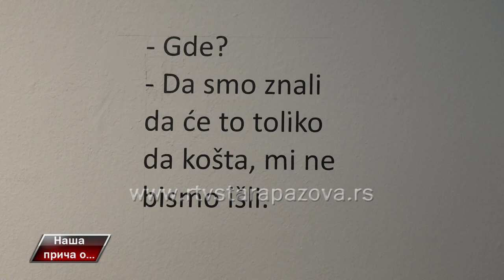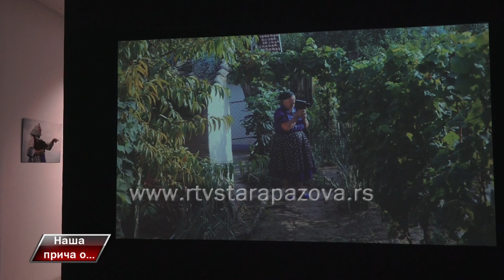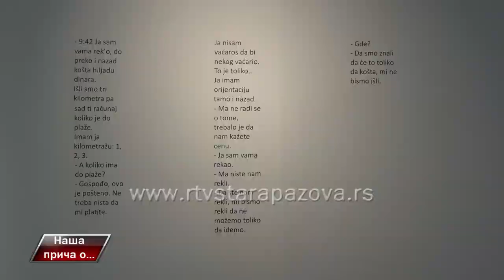Naša priča o Integraciji u 3 faze Aleksandre Ajduković